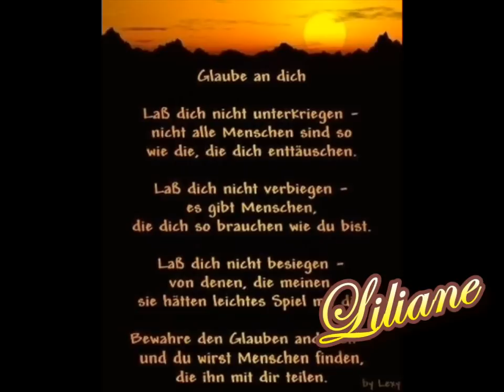Meine Zeit Mit Dir - Horst Frank